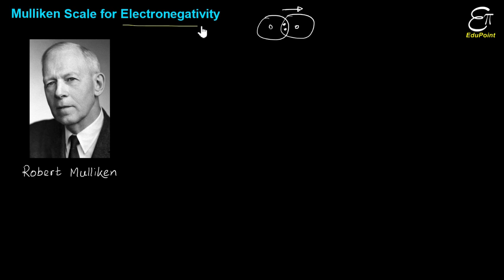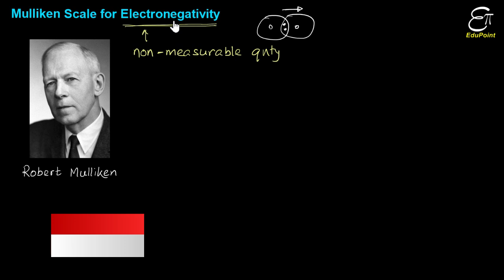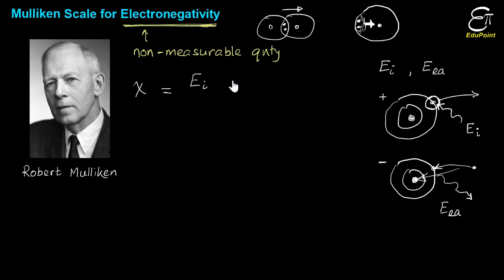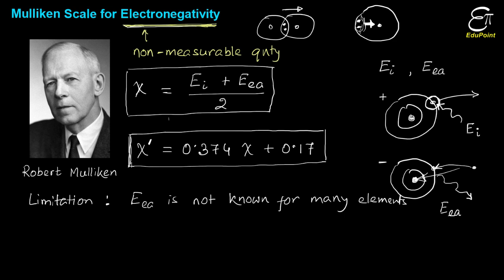🔴 MULLIKEN SCALE of Electronegativity || in HINDI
In this Chemistry video in Hindi we explained Mulliken scale of electronegativity and discussed on its formula. Electronegativity is a non-measurable quantity, but, despite that few scientists devised formulas to quantify this quantity. Robert Mulliken was one of them. He gave us a formula to find out the electronegativity of an elements. He said electronegativity is the arithmetic mean of ionization energy and the electron affinity.
Mulliken received Nobel Prize in Chemistry in 1956.

🔴 Link for the playlist on the chapter 3 - ‘Classification of Elements and Periodicity in Properties’ for Class 11 - Chemistry